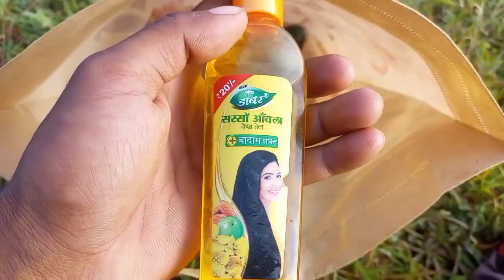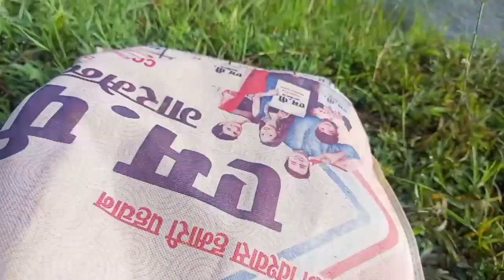अब आगे क्या होगा?🙆 रास्ते में मिला अजनबी ऑटो 😱 villege lifestyle vlogs..